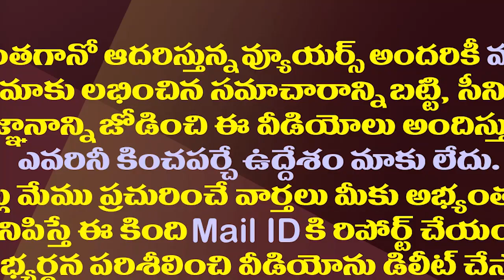విశాఖ మేయర్ పీఠం టీడీపీకి అందని ద్రాక్షేనా?| Will TDP Lose That Hopes in Visakhapatnam Corporation?